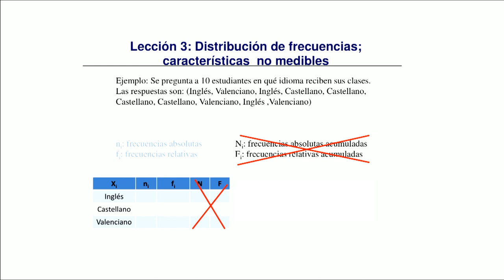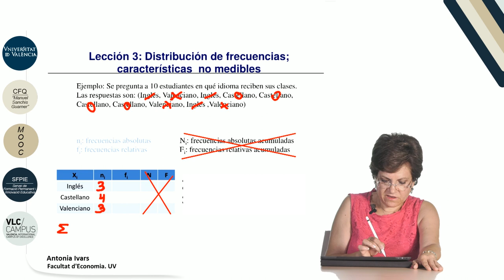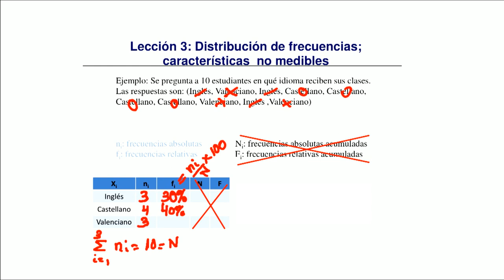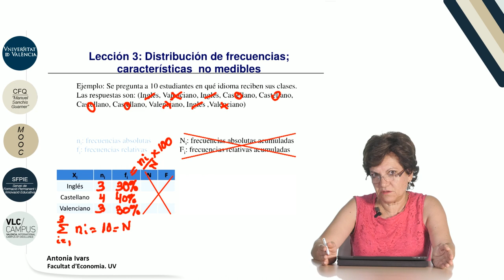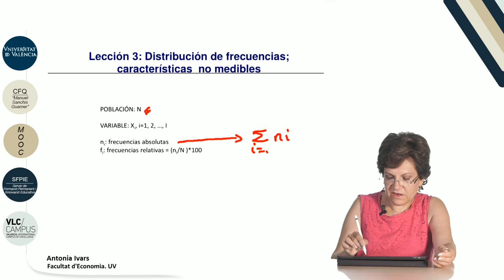4.3. Distribución de frecuencias; características no medibles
Autor: Ivars Escortell, Antonia;
Serie: MOOC Matemáticas y Estadística: Entiéndelas, úsalas.
Fecha: 2017
Resumen: En este vídeo se indica cómo estructurar la información de las características no medibles a través de la tabla de frecuencia.  Mediante la utilización  de un ejemplo se construye de forma detallada dicha tabla.